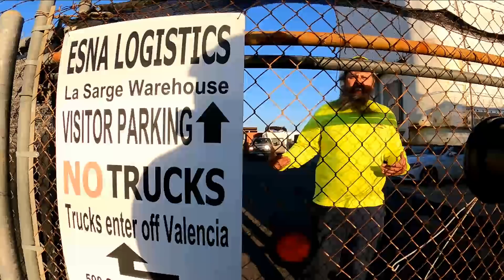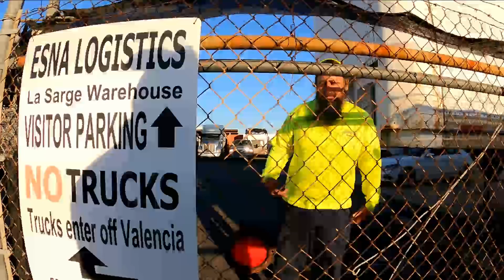SHOOTING US WITH CAMERAS AND HURTING OUR FEELINGS